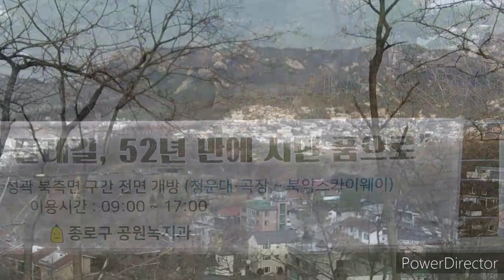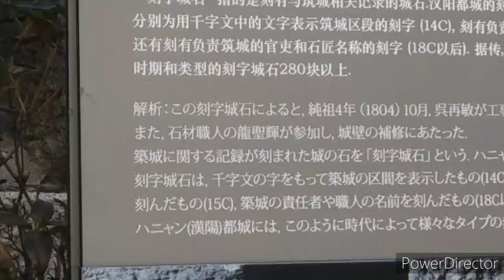Newly opened north side of Mt. Bukak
Bukaksan(북악산;北岳山) is a mountain on the north side of Gyeongbokgung Palace(경복궁) in Seoul and is also called Baekaksan(백악산;白岳山).
Bukhansan Mountain(북한산) is connected to Bukaksan(북악산) by passing Bohyeonbong Peak(보현봉) and Brotherhood Peak(형제봉).
It connects to Naksan(낙산) to the east of Bukaksan.
In the west, it is connected to Inwangsan(인왕산) and Ansan(안산).
Hanyang City Wall was built by Taejo(태조) in 1396 with Seokseong(석성;stone fortress) and earthen ramparts(토성).
Later, during the King Sejong(세종) period, the existing earthen ramparts was maintained as a stone castle, and during the King Sukjong(숙종) period, it was standardized in a square shape of about 40 to 45cm.
At the last time, it was elaborated and reinforced with a square stone of about 60cm.
The main course to explore Bukaksan is the Seoul Fortress Stairway starting at Changimun(창의문) and ending at Sukjeongmun(숙정문).
There are also 3 information centers to visit here. They are called Changuimun(창의문), Malbawi(말바위) and Sukjeongmun(숙정문) information centers respectively.
If your purpose is to visit the newly opened area, you should not go to the Changimun Information Center, but go through the Changimun and go to Buam-dong(부암동).
There are four entrances to the newly opened green area on the north side of Mt.Bukak.
Starting from Changimun, there is a tour course from Door ① to Door ② to Door ③Cheongwoondae(청운대) Information Center, through the fortress door below Cheongwoondae, through Gokjang(곡장) Information Center, and then to Door④.
With a total length of about 3km, you can explore most of the area opened this time.

새로 개방한 북악산 북측 구역

북악산(北岳山)은 서울의 경복궁 북쪽에 있는 산으로, 백악산(白岳山)이라고도 한다.
북한산 보현봉과 형제봉을 지나면 북악산이 연결된다. 북악산 동쪽으로는 낙산까지 연결된다. 서쪽으로는 인왕산과 안산으로 연결된다.
한양도성은 1396년 태조가 석성과 토성으로 축성하였다. 이후 세종 때 기존의 토성을 석성으로 정비하였고, 숙종 때는 40~45cm 내외의 방형으로 규격화했다. 마지막 순조 때는 60cm 가량의 정방형 돌로 정교하게 다듬어 보강하였다.
북악산 주요 탐방코스는 창의문에서 시작해서 숙정문으로 끝나는 서울성곽 계단길이다. 여기로 찾아가는 안내소도 3군데 있다. 각각 창의문, 말바위, 숙정문안내소로 불린다.
새로 개방한 지역 탐방이 목적이라면 창의문안내소로 가지말고  창의문을 통과하여 부암동으로 나가야 한다.
새로 개방한 북악산 북측 녹지구역에는 4개의 출입문이 있다. 창의문을 출발해 ①번 출입문~②번 출입문~③번 출입문(청운대안내소)~청운대 아래 성곽 출입문~곡장안내소를 거쳐 ④번 출입문에 이르는 탐방코스가 있다. 전체 길이 약 3km 구간으로 이번에 개방한 지역을 대부분 둘러볼 수 있다.